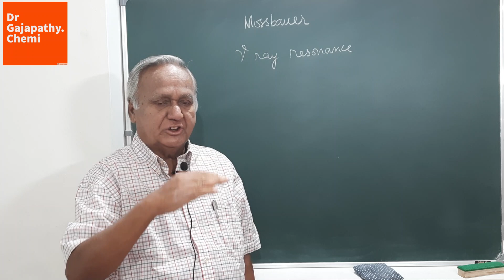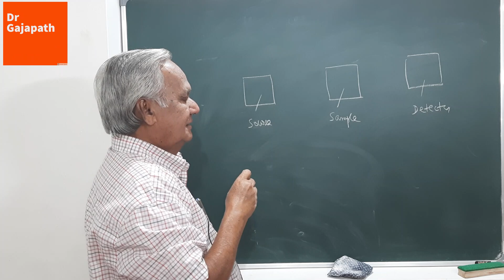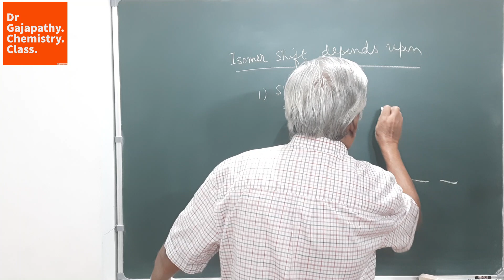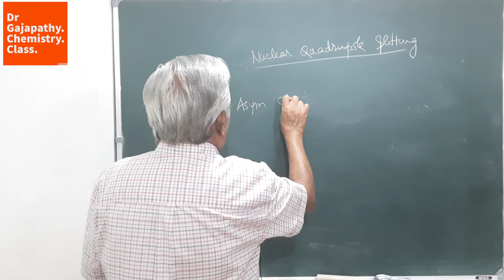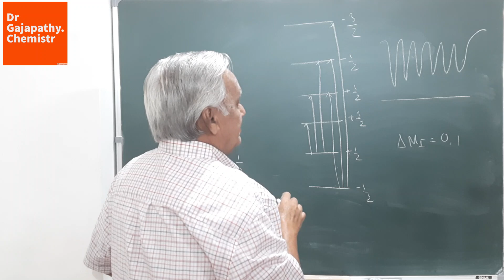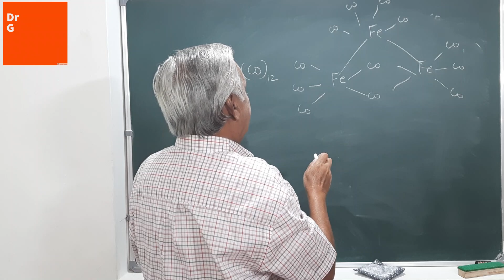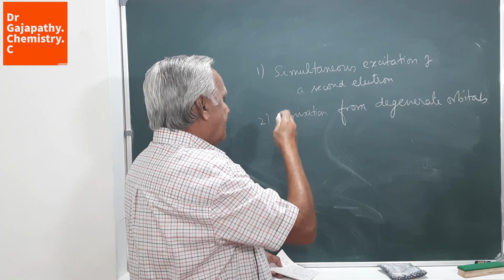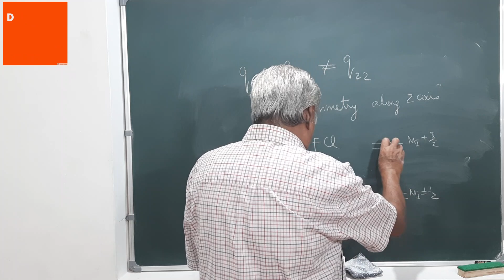PGTRB CHEMISTRY - UNIT 10 - Spectroscopy (in Tamil)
PGTRB CHEMISTRY- UNIT 10 - Mossbauer Spectroscopy; Photoelectron Spectroscopy & Nuclear Quadrupole Resonance Spectroscopy